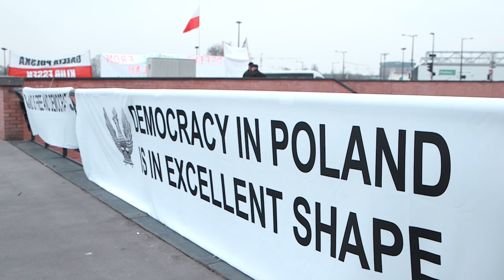Keeping Poland and Europe together - Polacy w Europie, Europa z Polakami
Przedstawiciel KODu w Parlamencie UE, wzywa do obrony prawa i zasad demokracji.
Representative of KOD calls for defending the law and democracy.

Parlament UE nie zgadza się na niszczenie demokracji i zasad państwa prawa.
EP doesn't agree with destroying democracy and the principles of law.

On the 19th of January the Greens/EFA Co-President Rebecca Harms spoke out about developments in Poland in the European Parliament plenary. She called on the ruling majority to ensure full respect of the rule of law and to listen to the increasingly vocal movement of Polish citizens who oppose the changes threatening freedom of the media and the independence of the judiciary.